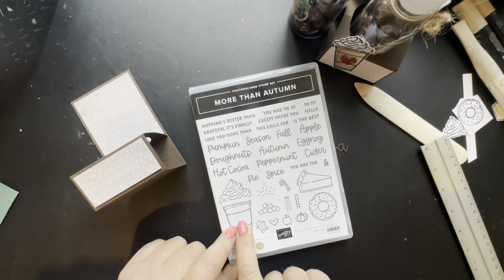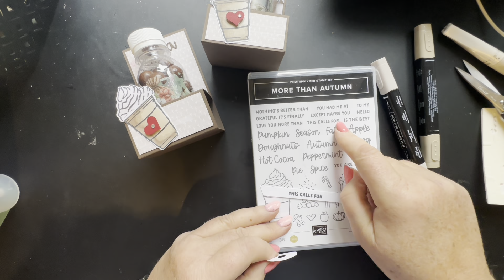tutorial Shoeboxswap chocolade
Tijdens het verwen weekend kregen wij de opdracht om een shoebox swap te maken. Ik dacht…. Kaartjes? Nee. Ik maak iets anders en dan heeft iedereen ook iets lekkers….